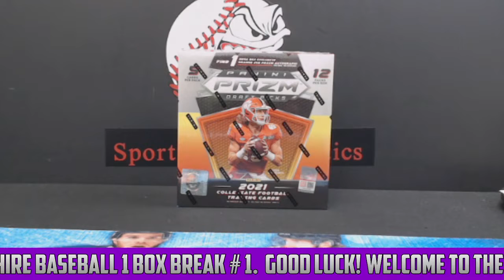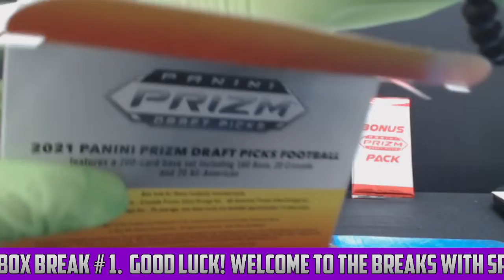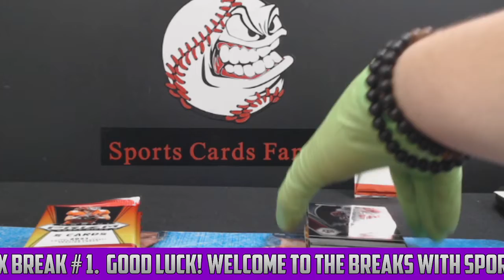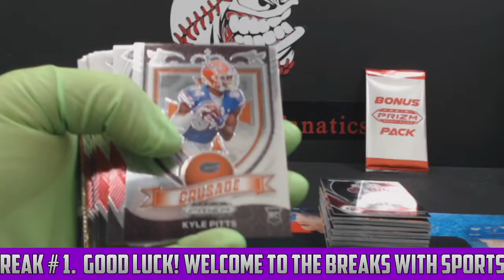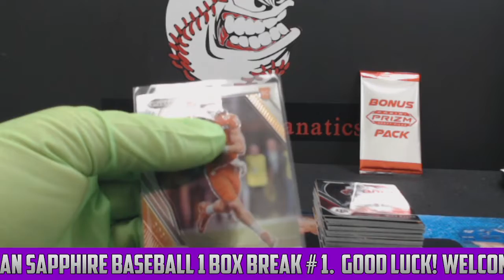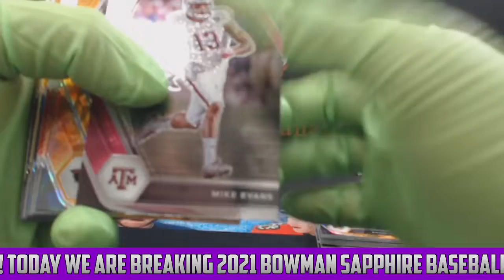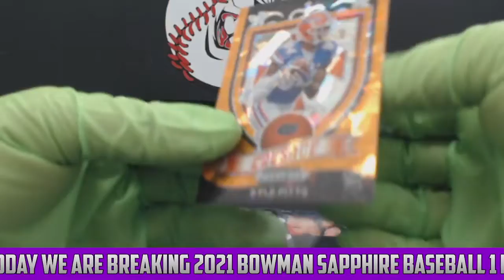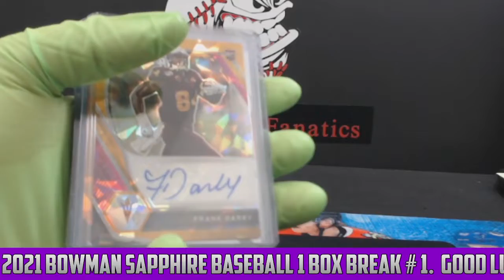2021 Prizm Draft Picks Football Mega 1 Box Break #4.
Lawrence, Fields, Darby, Pitts, Harris, Smith, Waddle